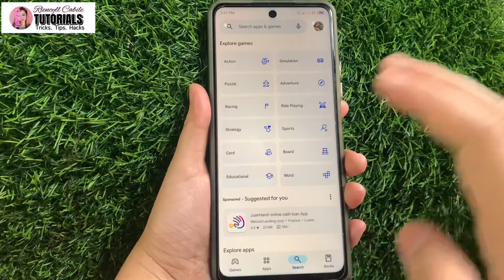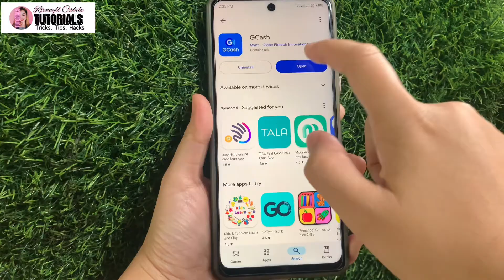PAANO MAGDOWNLOAD NG GCASH APP | DOWNLOAD GCASH | Riencyll Cabile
PAANO GUMAWA NG ACCOUNT SA GCASH